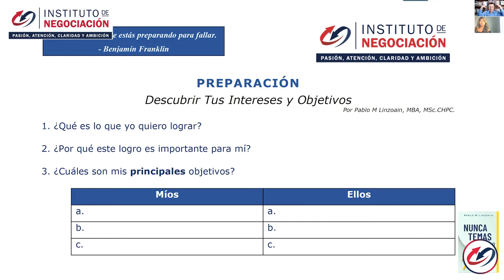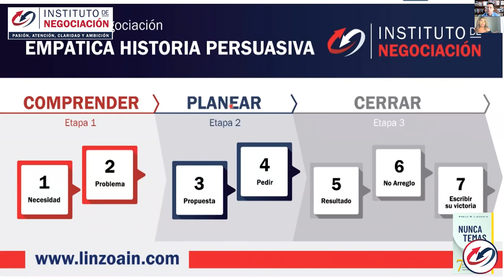Cómo ser Disciplinado • Descubre Cómo Dejar de Procrastinar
👉🏻 El destacado experto internacional en negociación, Pablo M. Linzoain, muestra Cómo ser Disciplinado • Descubre Cómo Dejar de Procrastinar

Obtené tu copia de mi libro